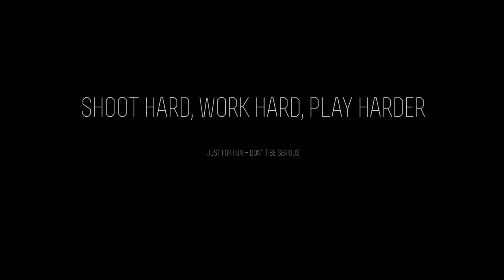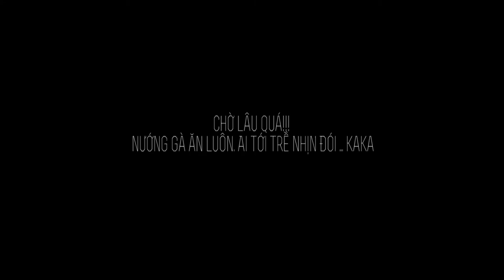seattle photography group